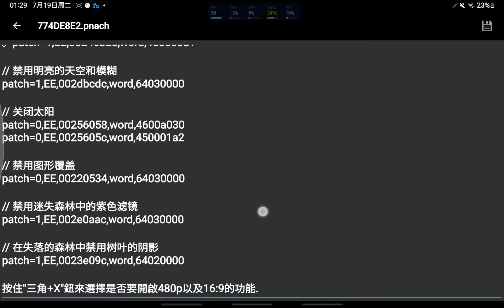修復BUG代碼 測試